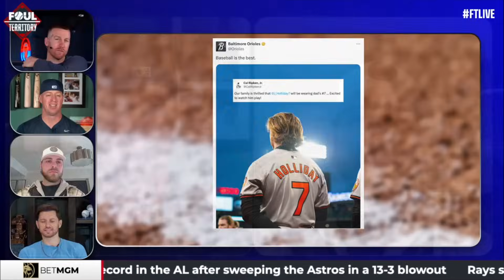Corbin Burnes on Facing Brewers, Jackson Holliday | Foul Territory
Orioles ace Corbin Burnes talks about facing off against his old team, and the promotion of top O's prospect Jackson Holliday